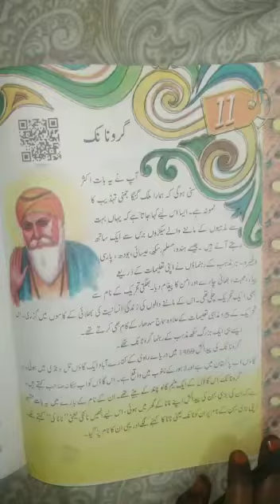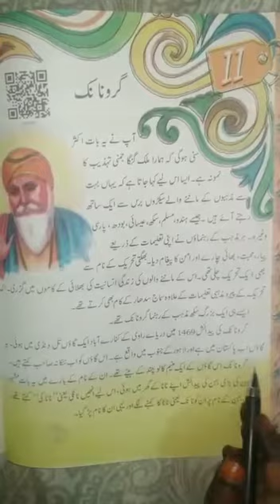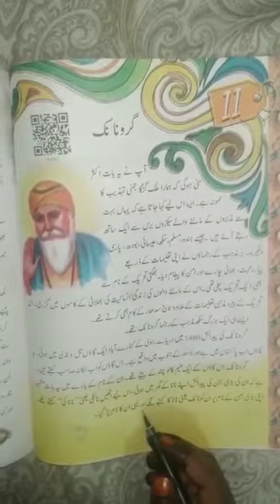MCPS CLASS 4 SUB URDU SBAK 11 MOBILE PHONE 1